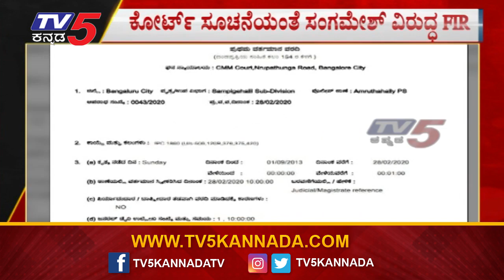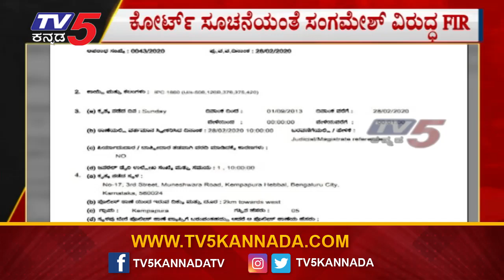ಸಿನಿಮಾದಲ್ಲಿ ಚಾನ್ಸ್​ ಕೊಡಿಸೋದಾಗಿ ನಂಬಿಸಿ ದೌರ್ಜನ್ಯ ! | Producer Sangamesh | TV5 Kannada